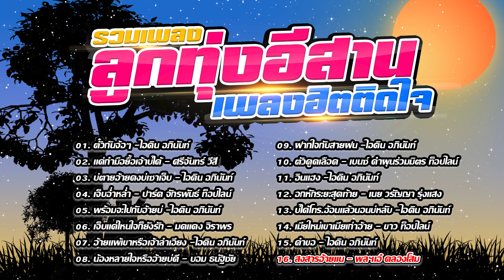รวมเพลงลูกทุ่งอีสาน เพลงฮิตติดใจ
0:00:00 01. ตั๋วกันจ้อๆ -ไอดิน อภินันท์
0:04:20 02. แค่กำมือยื้อเจ้าบ่ได้ - ศรีจันทร์ วีสี
0:08:10 03. บ่ตายอ้ายคงบ่เซาเจ็บ - ไอดิน อภินันท์
0:11:57 04. เจ็บอ่ำหล่ำ - ปาร์ค จักรพันธ์ ท็อปไลน์
0:16:07 05. พร้อมจะไปกับอ้ายบ่ -ไอดิน อภินันท์
0:19:37 06. เจ็บแค่ไหนใจก็ยังรัก - มดแดง จิราพร
0:24:04 07. อ้ายเเพ้เขาหรือเจ้าลำเอียง -ไอดิน อภินันท์
0:28:22 08. น้องหลายใจหรืออ้ายบ่ดี - บอม ธนัฐชัย
0:32:23 09. ฝากใจกับสายฝน -ไอดิน อภินันท์
0:36:37 10. ตัวดูดเลือด - เบนซ์ คำผุนร่วมมิตร ท็อปไลน์
0:40:56 11. อินแฮง -ไอดิน อภินันท์
0:45:08 12. อกหักระยะสุดท้าย - เนย วรัญญา รุ่งแสง
0:49:14 13. บ่ได้โทร.อ้อนแล้วนอนบ่หลับ -ไอดิน อภินันท์
0:52:49 14. เมียใหม่เขาเมียเก่าอ้าย - ขาว ท็อปไลน์
0:57:00 15. คำขอ - ไอดิน อภินันท์
1:01:48 16. สงสารอ้ายแน - พลฯเอ๋ คลองโสม